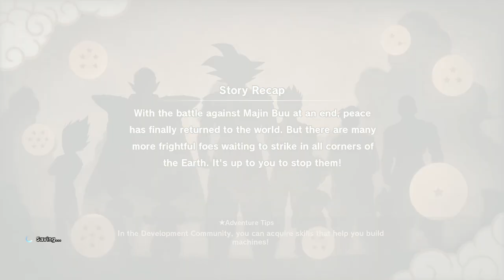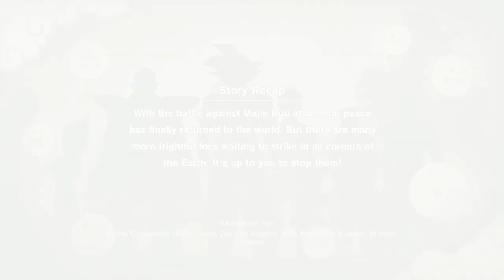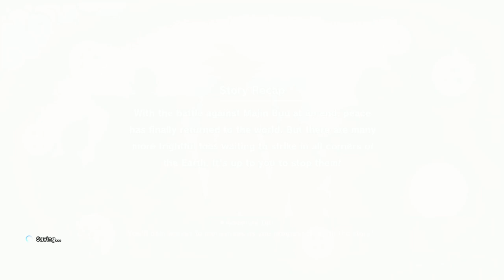As Goku collect ingredients and bring them back to Suno Dragon Ball Z Kakarot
This video shows how to As Goku collect ingredients and bring them back to Suno Dragon Ball Z Kakarot. Reunion with Suno Dragon Ball Z Kakarot Mission Walkthrough.